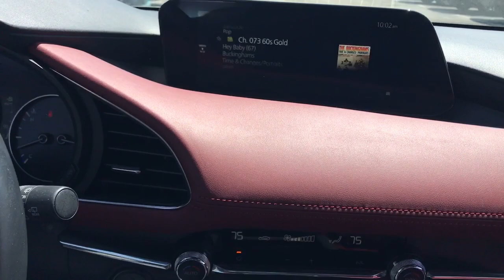2020 Mazda Mazda3 Arlington Heights, Buffalo Grove, Des Plaines, Skokie, Glenview, IL K15991A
Machine Gray Metallic Used 2020 Mazda Mazda3 Premium available in Arlington Heights, Illinois at McGrath Arlington Kia. Servicing the Buffalo Grove, Des Plaines, Skokie, Glenview, IL area

1400 E. Dundee rd

Mazda 2020 Mazda3 Premium CARFAX One-Owner. Priced below KBB Fair Purchase Price!brAt McGrath Arlington KIA of Palatine, we take pride in treating our customers like family, ensuring that your experience is one that you will never forget. We have recently remodel our location at 1400 Dundee Rd Palatine IL 60074. Every vehicle has been through a multi-point safety inspection and professionally cleaned and disinfected for your protection. We are proud to service customers in Palatine, Arlington Heights, Des Plaines, Rolling Meadows, Mount Prospect, Elgin, Elk Grove, Rosemount, Buffalo Grove, Barrington, Skokie, Hoffman Estates, Schaumburg, Niles, Chicago and all surrounding Chicagoland areas. See dealer for complete details, dealer is not responsible for pricing errors. Price may exclude certain taxes, doc fee, charges and/or fees. The value of used vehicles varies with mileage, usage and condition. Book values should be considered estimates only. See seller for details. Some of our used vehicles may be subject to unrepaired safety recalls. WHEN YOU DO THE MATH YOU CHOOSE MCGRATH.